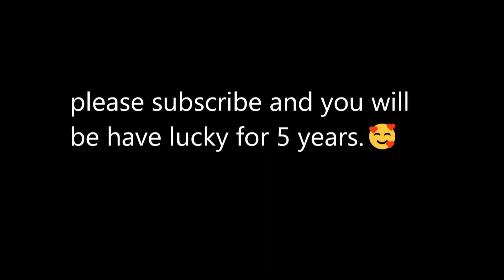Free Bloxburg?!!! ROBLOX